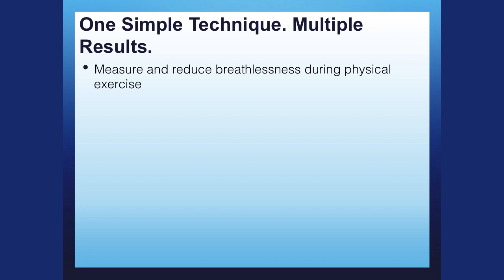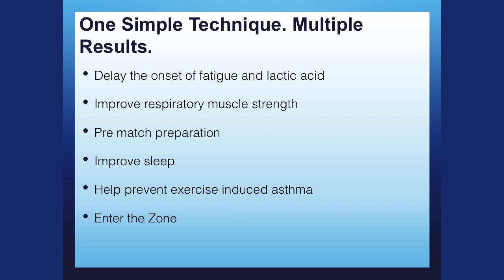Benefit Of Oxygen Advantage by Patrick McKeown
Patrick McKeown explains benefits of Oxygen Advantage.

One simple technique, multiple results!

Here are some of the benefits:
-Measure and reduce breathlessness during physical exercise
-Nose breathing to improve arterial oxygen uptake
-Improve tolerance to reduced oxygen and increased carbon dioxide
-Improve aerobic capacity
-Increase production of EPO (Erythropoietin) safely and legally
-Improve running economy and running time
-Delay the onset fatigue and lactic acid
-Improve respiratory muscle strength
-Pre-match preparation